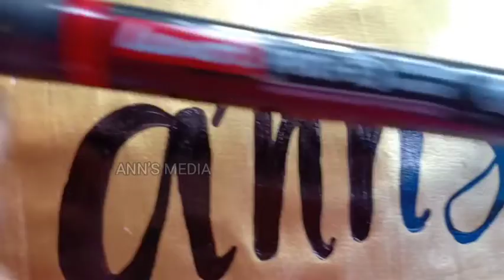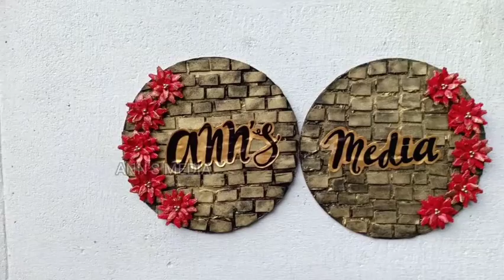1കേക്ക് ട്രേ ഇങ്ങനേയും അലങ്കരിക്കാം.. 🤩🤩🤩🤩🤩🤩🤩🤩🤩🤩🤩🤩🤩🤩🤩🤩🤩🤩🤩🤩🤩🤩🤩🤩🤩 Best out of Waste by ANN'S MEDIA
our

May God bless you dears 🤗🤗❤️